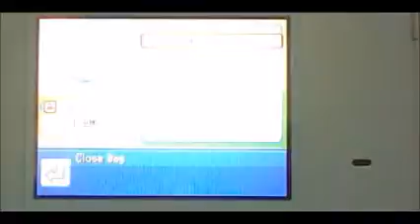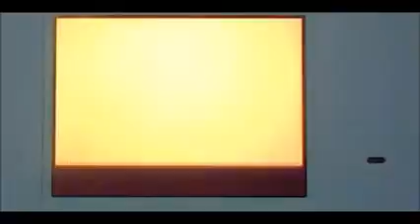Pokemon Platinum: Episode 4 Part: 2/2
I dunno what to put here